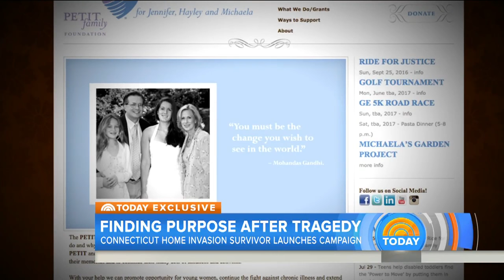Cheshire Home Invasion Survivor Dr. William Petit Turns To Politics | TODAY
Dr. William Petit was the only survivor of a 2007 home invasion that left his wife and two daughters dead. The men charged in their murders were sentenced to death, but Connecticut voted to eliminate the death penalty. In a TODAY exclusive, Petit tells NBC’s Cynthia McFadden he is now running for the Connecticut state legislature, but is focusing on quality of life issues, not the death penalty.